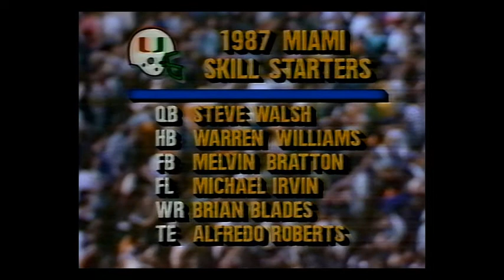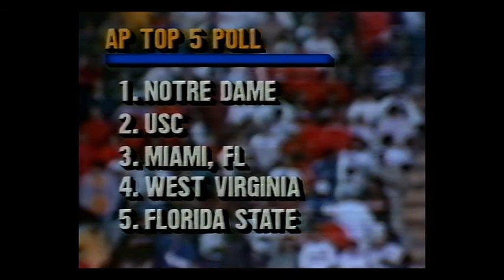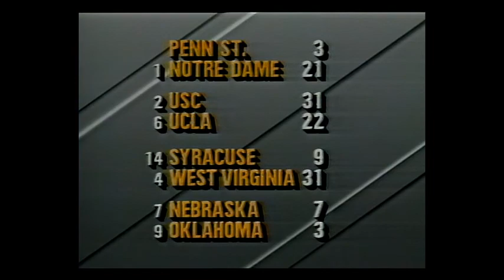1988 Miami vs LSU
Miami travels to Death Valley to battle LSU.  Miami crushes the Tigers 44-3.
VHS transfer